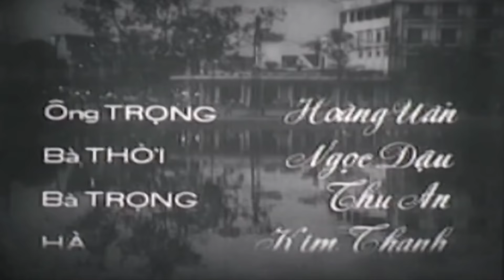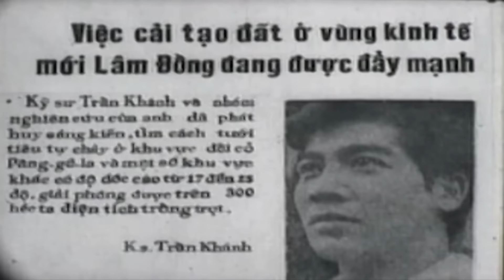Hà Nội Mùa Chim Làm Tổ Full | Phim Việt Nam Cũ Hay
Kịch bản: Hoàng Minh Tường, Đức Hoàn
Đạo diễn: Đức Hoàn
Quay phim: Nguyễn Đăng Bảy
Biên tập: Trần Kim Thành, Trần Đắc
Diễn viên: Như Quỳnh, Trần Vân, Hoàng Uẩn, Ngọc Dậu, .

Đăng kí theo dõi kênh phim truyện Tất cả các phim trên kênh "Phim Hay Điện Ảnh" đều được phát sóng độc quyền và thuộc bản quyền của BH Media vui lòng không reup!